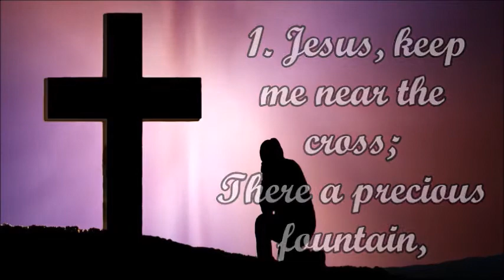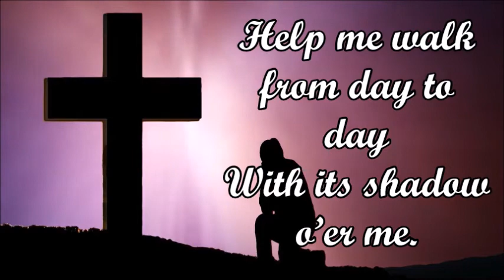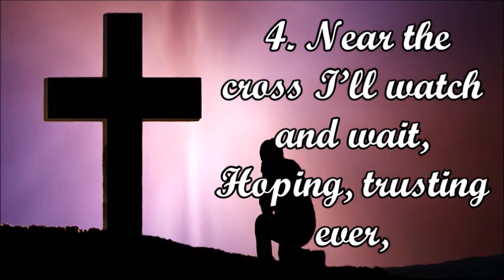NEAR THE CROSS || Instrumental with Lyrics || Hymn 312 from Old Hymnal